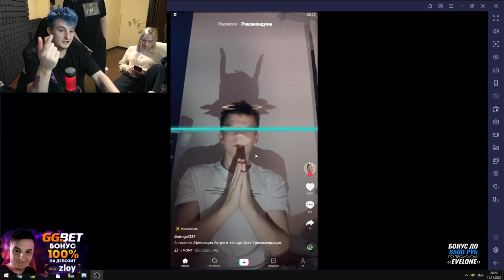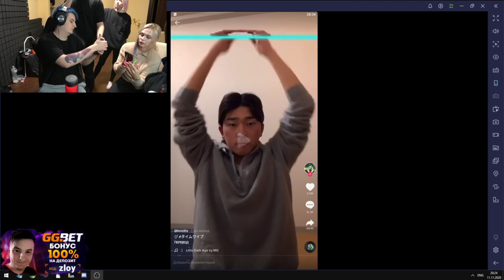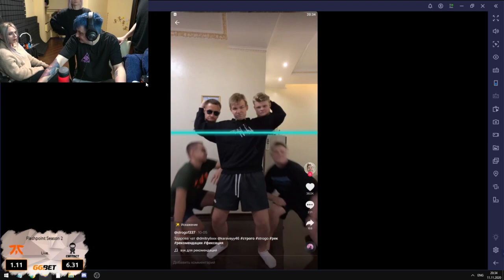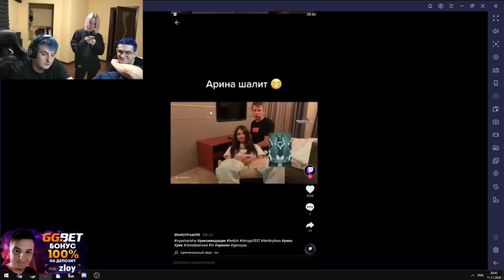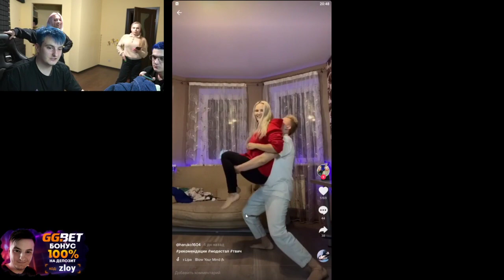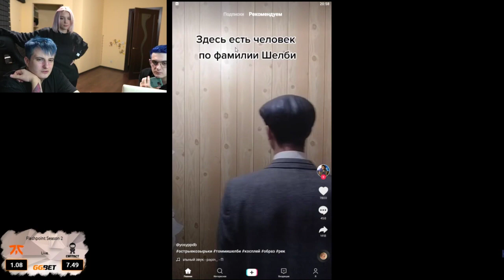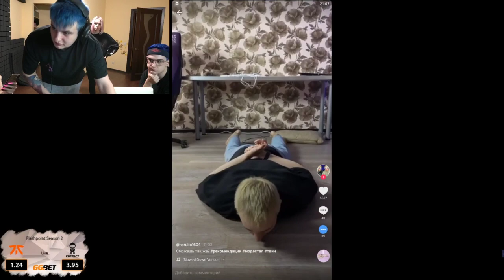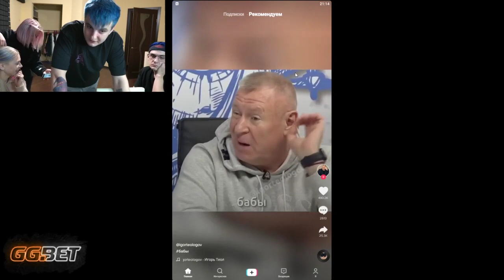Злой, Эвелон, Михалина и Лея Горная снимают тиктоки | Полный стрим | 20201111